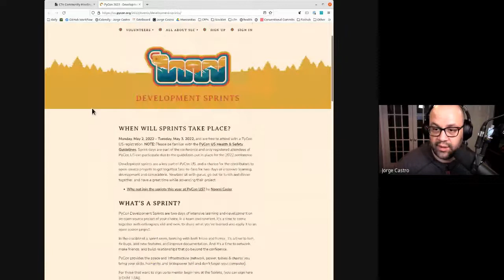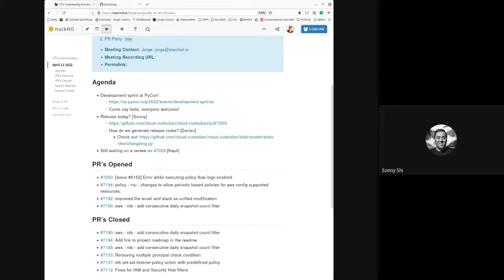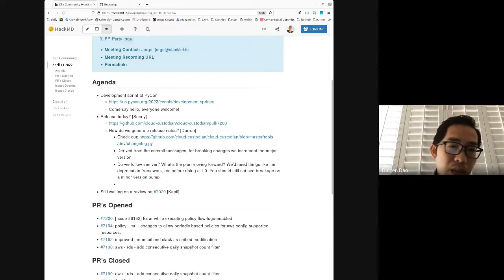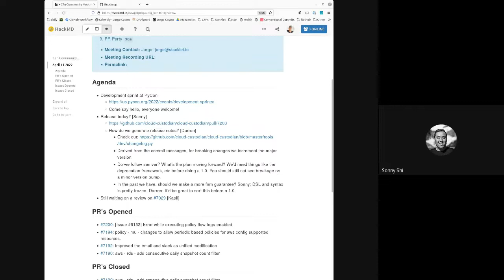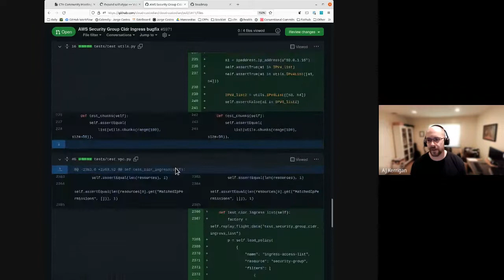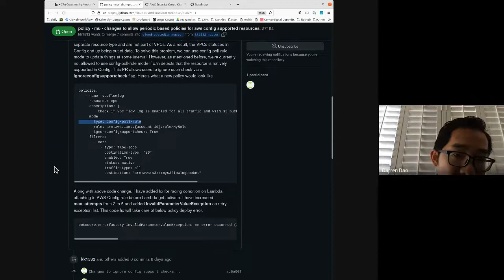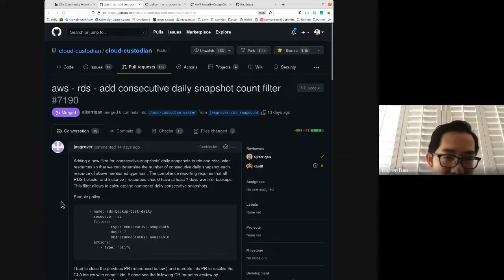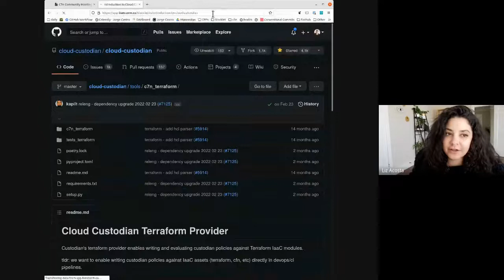Cloud Custodian Community Meeting 20220412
Our community meeting is public and we encourage users and contributors of Cloud Custodian to attend! You can find the notes for this meeting on our github repo

To get an invite to the meeting join the google group and you'll receive one via email